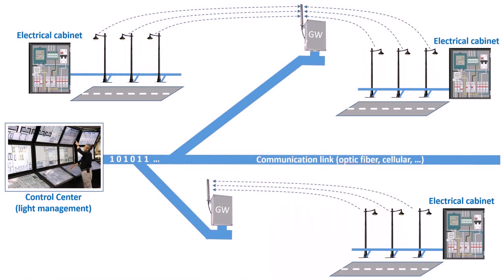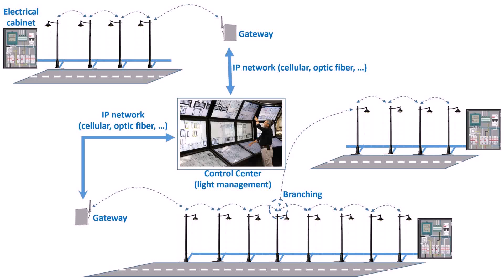Buy Car NY 5% DP